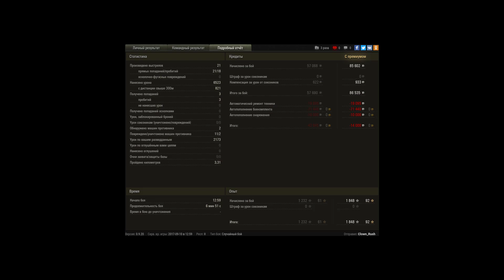Rheinmetall Panzerwagen - Новый любимчик | World Of Tanks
Игрок: Clown_Rush